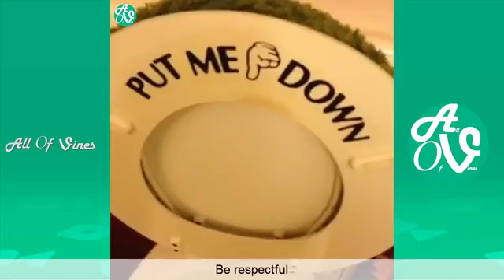David Dobrik Vine Compilation With Titles | David Dobrik Funny Vines 2016